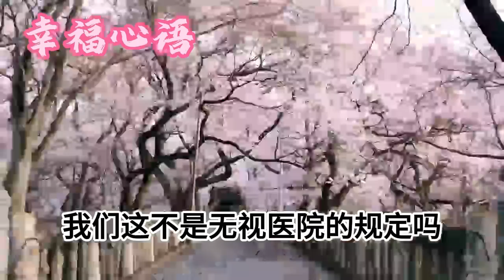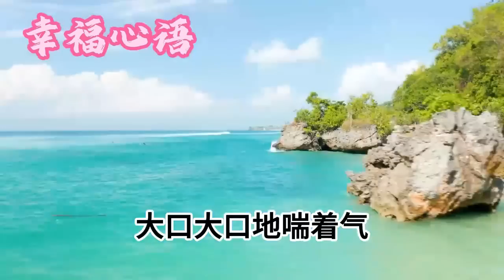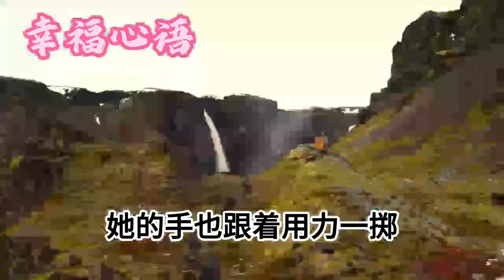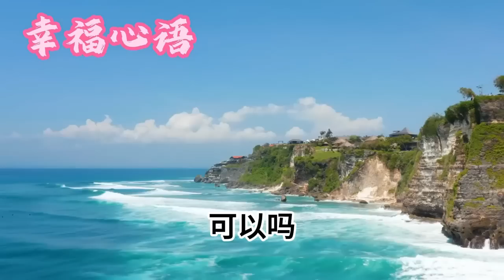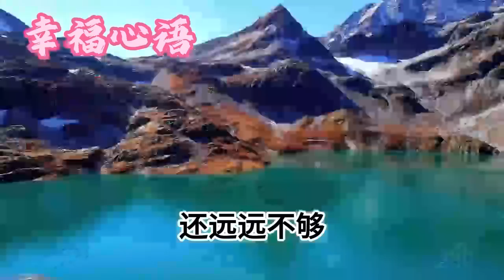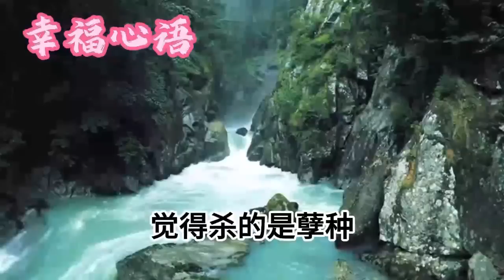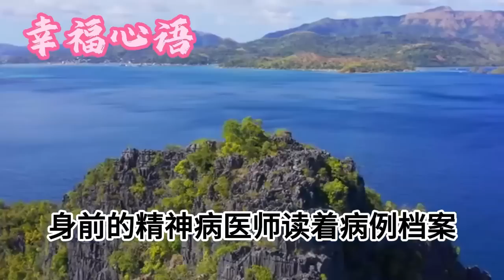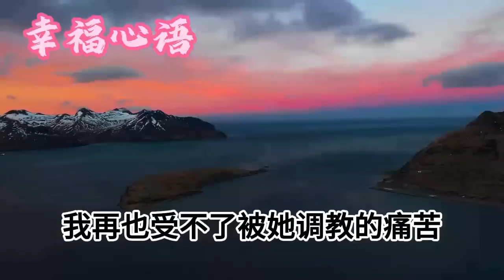妻子生產那天我才發現，孩子早已夭折在肚子裏，之後妻子神誌不清車禍死亡，下葬那天發生的壹件怪事，讓村裏所有人都嚇傻了#情感故事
1、我不顧父母反對遠嫁迪拜土豪，以為能過上奢華生活，卻被囚在荒島，遭受非人虐待，我這樣做，讓該死的人壹個不留
2、因為生不出男孩，我媽被奶奶逼的跳河自盡，三天後封棺時發生的壹件事，讓村裏所有人都嚇傻了
3、我去緬北尋找失蹤的弟弟，卻不料落入妻子的陷阱，被當豬仔關水牢進狗籠，死裏逃生後我決定這樣做
4、十壹假期給兒媳6000讓她旅遊，看到兒媳帶回來的禮物，我飯都沒吃直接走人，決定以後再也不去兒子家
5、國慶節女婿壹家上門提親，談好彩禮20萬，他卻非要給40萬，隨後提出壹個要求，我暴怒將他壹家趕出家門